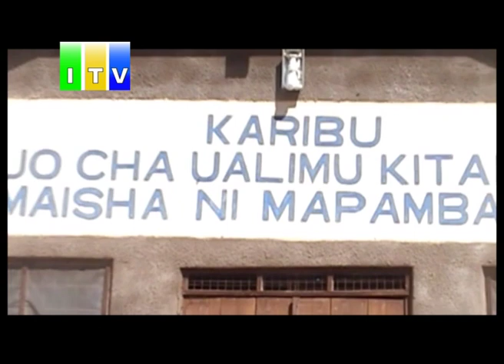Wafanyakazi zaidi ya 20 wapokea mishahara bila kufanyakazi kwa miaka miwili.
Watumishi zaidi ya ishirini wakiwemo wakufunzi katika chuo cha ualimu Kitangali wilaya ya Newala mkoani Mtwara wameendelea kupokea mishahara pasipo kufanya kazi baada ya serikali kusitisha usajili wa wanafunzi kwa muda wa miaka miwili kwa madai ya  kufanya marekebisho ya miundombinu ya chuo hicho.